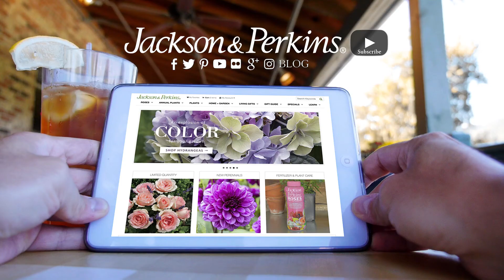Beautiful Lithodora 'Crystal Blue' Flowers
Lithodora diffusa ‘Crystal Blue’ PP26553

This lovely Lithodora is sure to impress with its mid-spring to early-summer bloom show. The brilliant blue flowers pop out of the dark foliage in clear contrast. Very adaptable and drought tolerant, Its low, spreading habit also makes it a great groundcover for any sunny spot. 'Crystal Blue' is happy even in poor soil, requiring only full sun to thrive! Fantastically vigorous and low-maintenance, Should cold snaps or too much shade tarnish your plants' beauty, just snip back the affected portions and watch this champion come back as beautiful as ever!